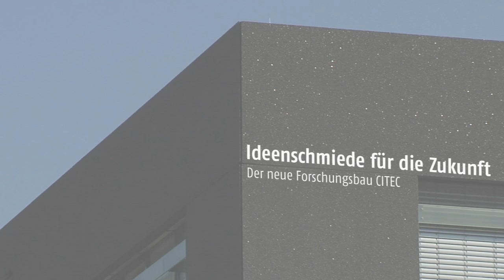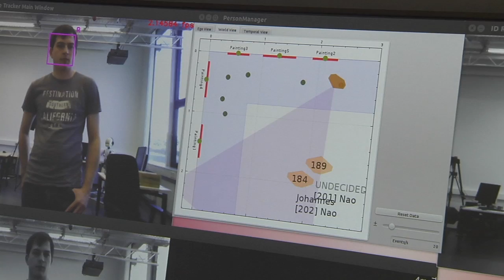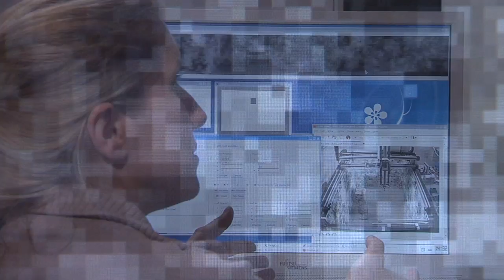Ideenschmiede für die Zukunft - Der Forschungsbau CITEC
© Universität Bielefeld / Bielefeld University 2013

Das Video zeigt Stimmen zum Forschungsbau CITEC. Offizell eröffnet wurde das Gebäude im Oktober 2013. In dem Gebäude forschen zahlreiche Wissenschaftlerinnen und Wissenschaftler des Exzellenzclusters CITEC der Universität Bielefeld.